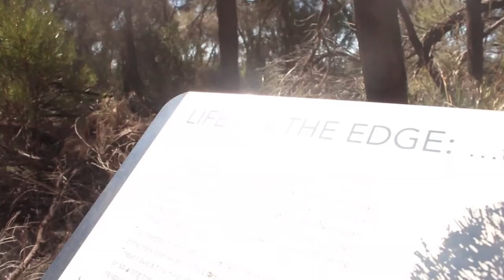Paul D McDowell - Waterfall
Music Video for 'Waterfall' shot in and around Esperance, on the South coast of Western Australia with video from Paul D McDowell's gigs at Taylor's Beach Bar, Esperance in March 2017 and post-gig footage from Lucky Bay, Cape le Grande, Wave Rock and more.

BIG special thanks to Michelle, Perksy, Emar, Kyza, Esther, Jon, Ben and Marley!

XxOxX

Music and lyrics and visuals by Paul D McDowell.

Music and lyrics by Paul D McDowell